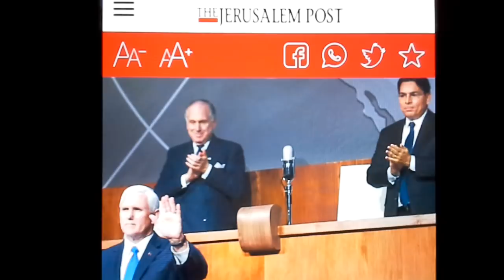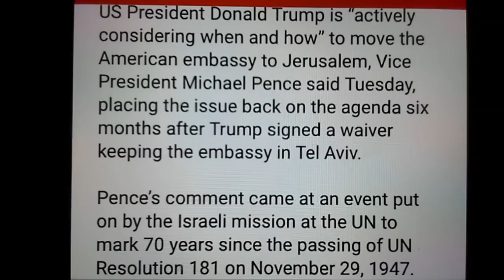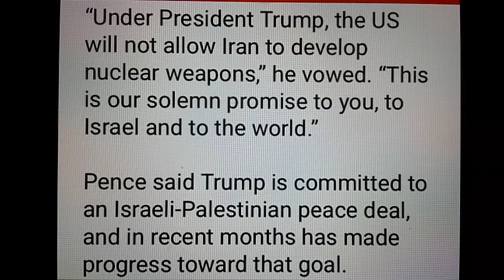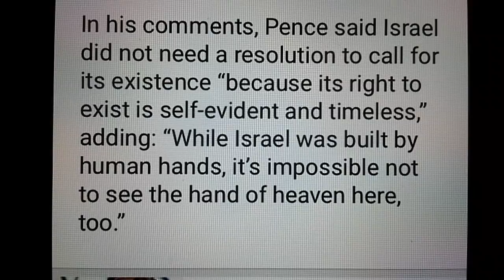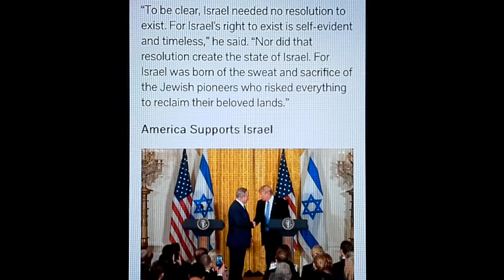UPDATE-"A True Miracle" HE Is Speaking, Are You Ready?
All glory be to Father God
He is speaking so loudly, He wants us to be ready and not caught wanting.

Link to "A True Miracle " He Is Speaking, Are You Ready?